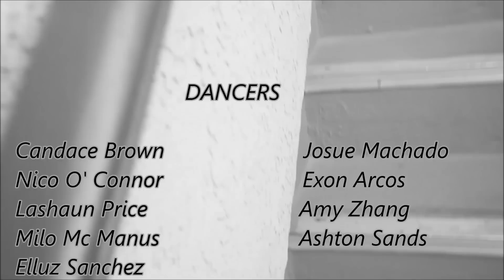FEDERICA "FED.E" PALAZZI | EVE- LET'S TALK ABOUT | FOOTAGE: SIMI MCMANUS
CHOREOGRAPHER:
Federica Palazzi

SPECIAL THANKX TO ALL THE DANCERS

Federica.Palazzi314

federicapalazzi_